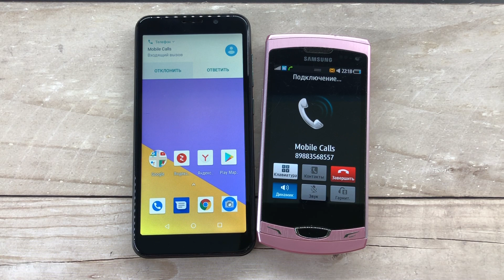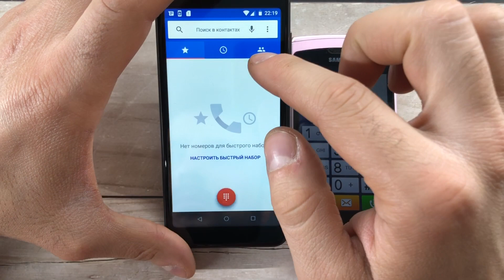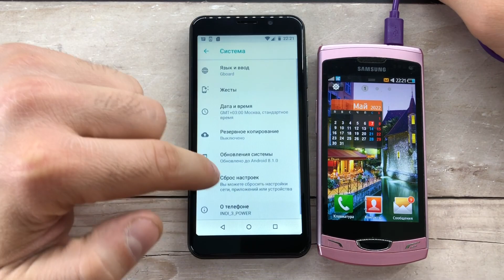INOI 3 Power, Samsung GT-S8530Wave/ Incoming and Outgoing Call/ Mobile Calls